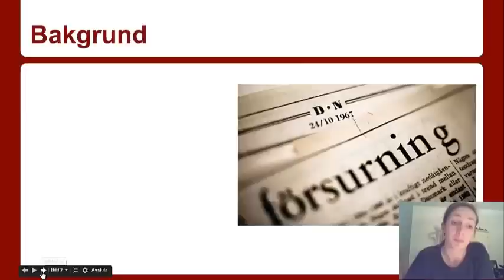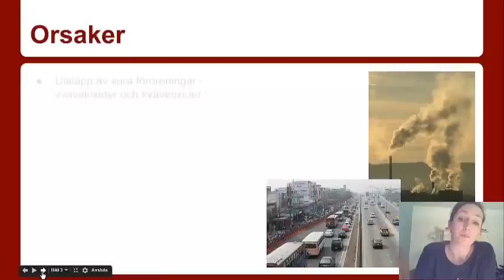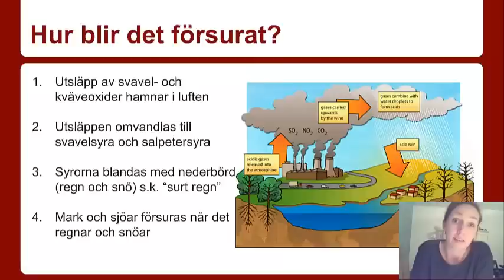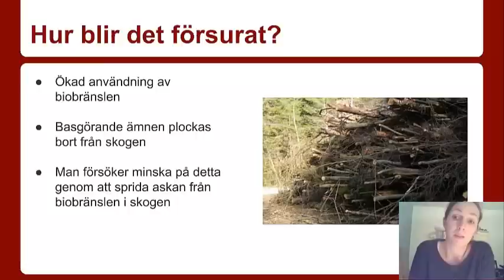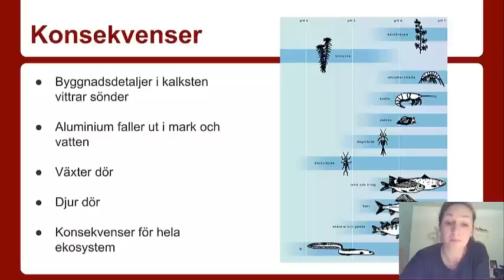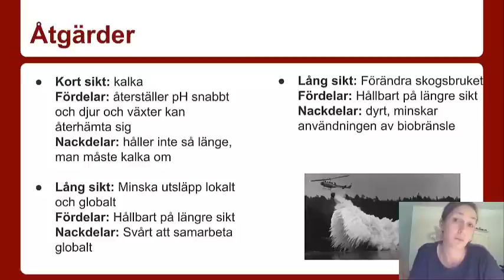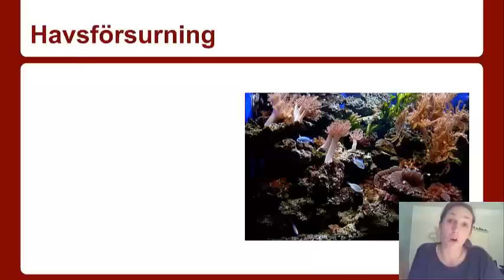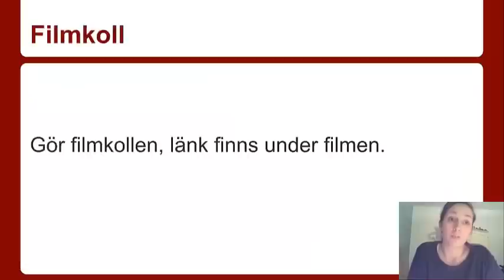Film 13: Försurning